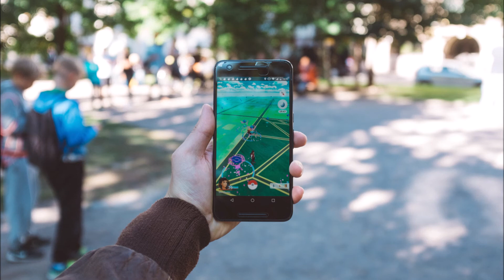Pokemon Return - Instrumental (Creator Yuka)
Any Questions?
Photo by David Grandmougin on Unsplash